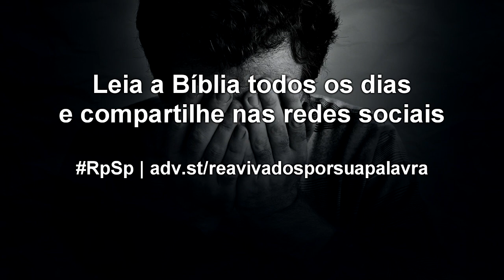Jó 20 - Reavivados por sua Palavra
A perversidade e mau comportamento não compensam. Por que? Pelos desastres que virão a curto e longo prazos: um dia os efeitos das más ações alcançam quem as pratica. Por isso, fuja das coisas más.